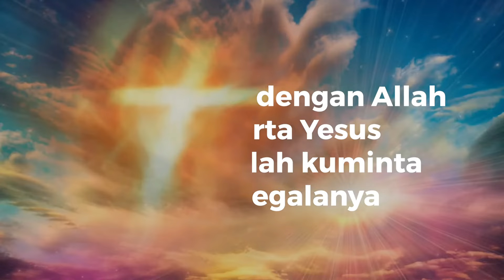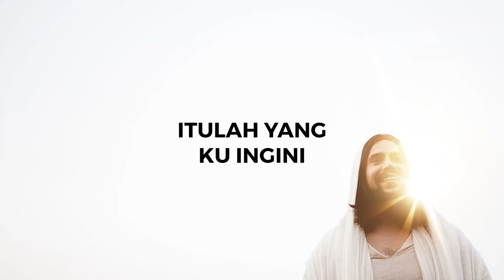Bahwa Serta Dengan Allah (medley) - Yudea Singers (Offcial lyric video)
1. bahwa serta dengan Allah 0:00
2. jalan serta Yesus 1:13
3. satu hal telah kuminta 1:52
4. Dialah segalanya 3:40